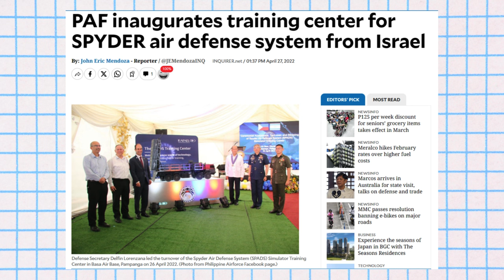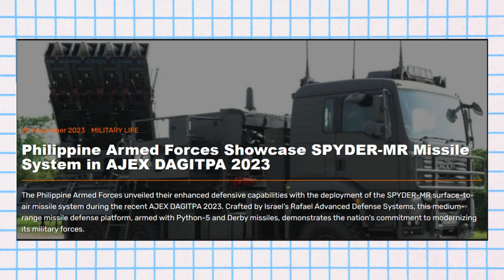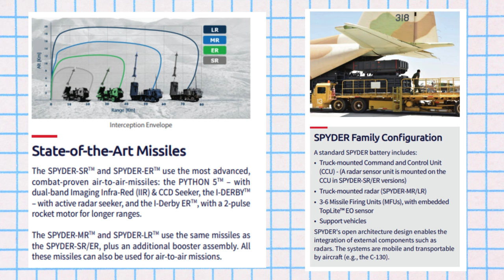The Philippines New Israel Missile System | SPYDER